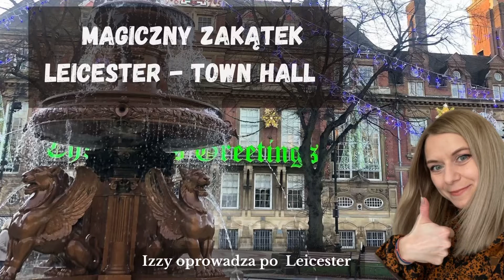Magiczny zakątek Leicester Town Hall - Izzy oprowadza po Leicester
Town Hall z fontanną to jedno z piękniejszych i magicznych zakątków Leicester. W lecie ulubione miejsce mieszkańców na pikniki, a w zimie bajkowy bożonarodzeniowy zaułek z instalacją świąteczną i tysiącem światełek.